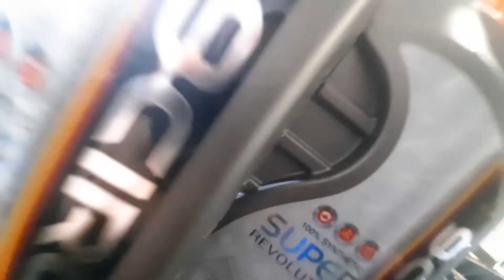PERAWATAN RUTIN AUDI‼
Yukk Domolevers service mobil kamu di Dokter Mobil. Setiap masalah AC mobil memiliki ciri atau tanda yang berbeda. Anda bisa melihatnya dengan cermat dan mulai mencari tahu apa penyebabnya dari masalah tersebut. Untuk mengatasi masalah AC mobil dan mendapat solusi yang tepat anda bisa menghubungi cabang Dokter Mobil terdeka🥰

Yukk Reservasi sekarang di 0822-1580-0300
atau bisa aja langsung datang ke Dokter Mobil Lontar Jl.Lontar No.81

Dokter Mobil PASTI BERES👍🏻